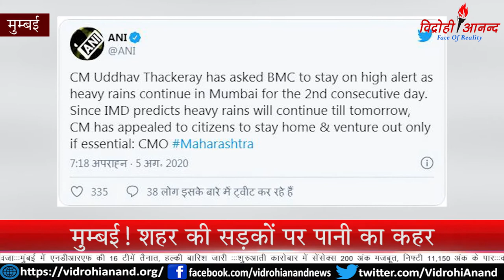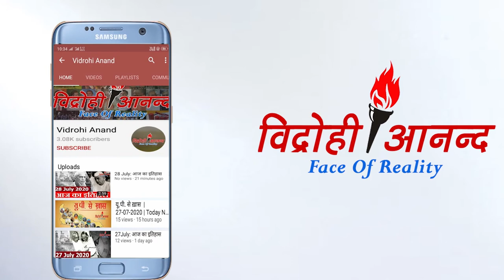@पानी-पानी हुई Mumbai, आफत का 'जल'जला जारी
मुम्बई! शहर की सड़कों पर पानी का कहर
BMC की नकामी, आफत में जिंदगी
भीषण बारिश, गाड़ियां तक डूबीं, कई इलाकों में रेड अलर्ट
मुम्बई। पानी से मचा हाहाकार, जहां नज़र दौड़ाओं सिर्फ पानी ही पानी, कमर तक पानी, गले तक पानी, कार डूबी,स्कूटी डूबी, डूबी लोकल ट्रेने, रास्ते में फंस गयी है लोगों की जानें, घर के अंदर पानी, घर के बाहर पानी, अस्पताल के अंदर है पानी, पानी पानी.